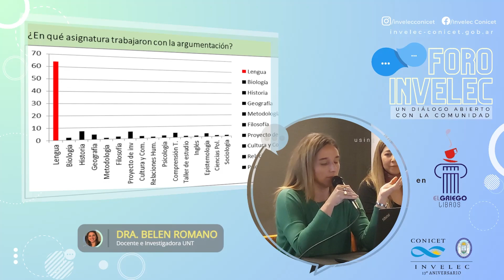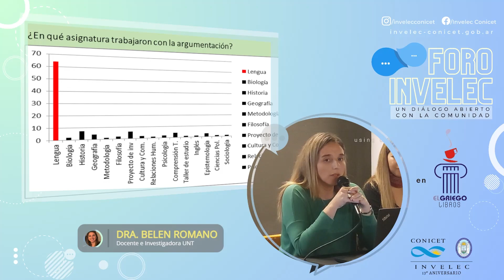Foro INVELEC #4 - Leer, escribir y argumentar en los niveles educativos 5/15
A cargo de las investigadoras del INVELEC, Dra Esther López, Dra Belén Romano y Dra Micaela Villalonga Pena; se expusieron y debatieron avances en el desarrollo del tema "Leer, escribir y argumentar en los niveles educativos. Diagnóstico y proyecciones".
Esta actividad forma parte de las actividades que organiza la institución científica para la divulgación de sus lineas de investigación, la promoción de la ciencia y la labor que desempeñan sus miembros investigadores/as/es.

FORO INVELEC, Un diálogo abierto con la comunidad.